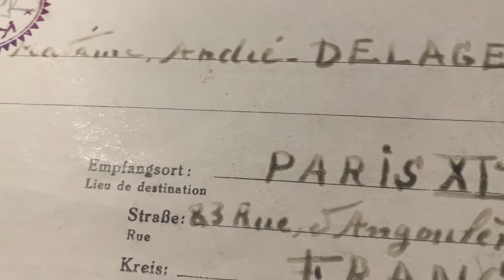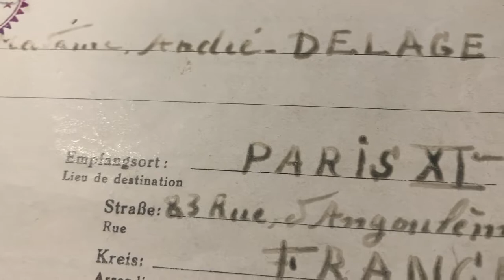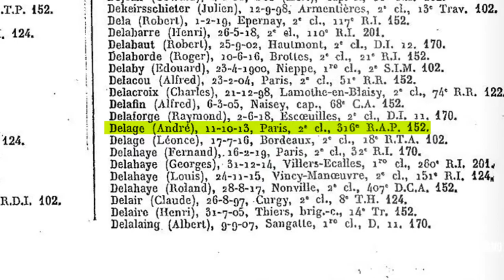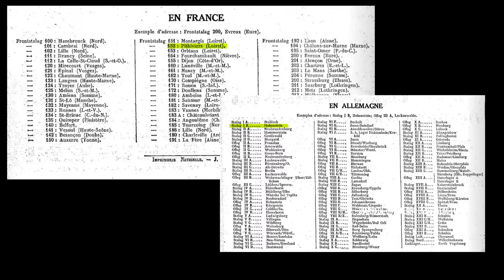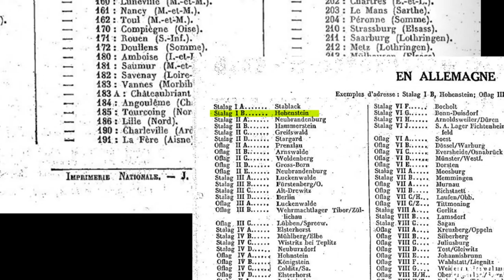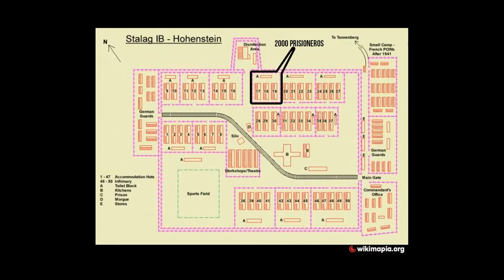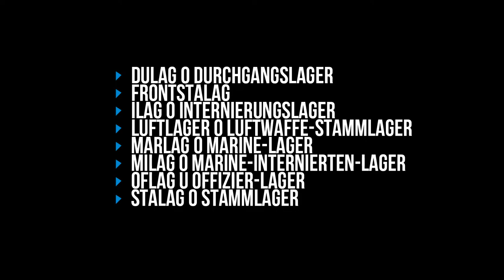CARTAS DE PRISIONERO DE GUERRA #2| REAL | Stalag IB | Historia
- VIDEO RESUBIDO PUES YOUTUBE LO DEJA A 10 FPS -